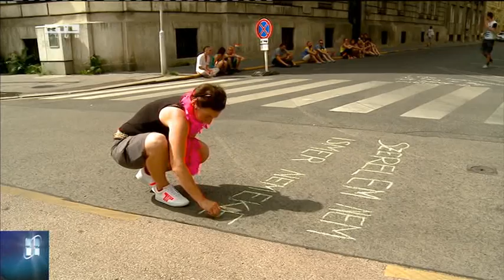Örömünnep és ellentüntetés a Pride-on 14-07-05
Óriási örömünnep - így látták a résztvevők a Budapest Pride-ot. Táncolva, énekelve vonult végig a többezres menet a Kossuth tértől a Városligetig, miközben szivárványszínű zászlókat lengettek. A felvonuláson szinte észre sem lehetett venni, hogy a kettős kordonfalon túl tüntetnek ellenük.